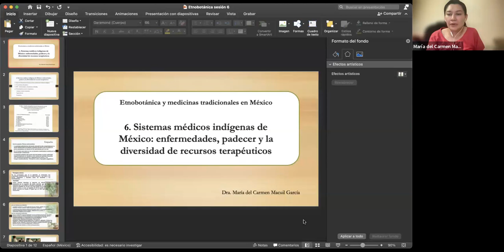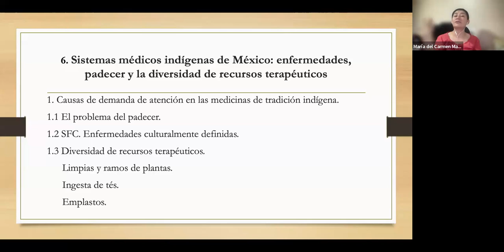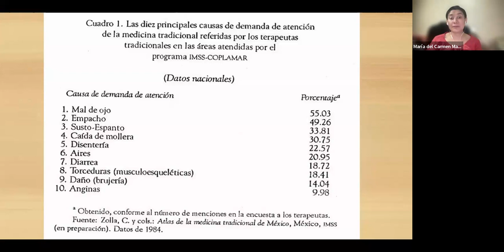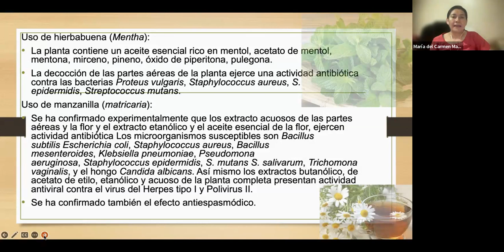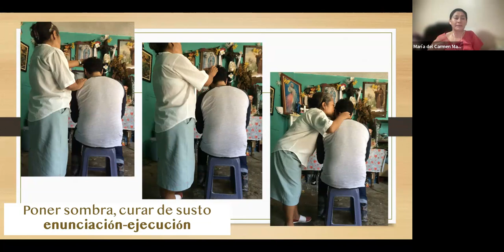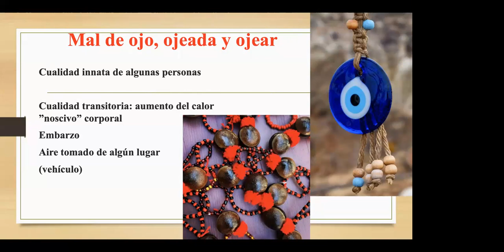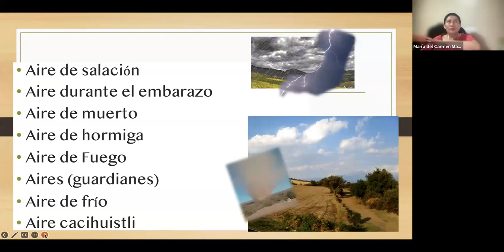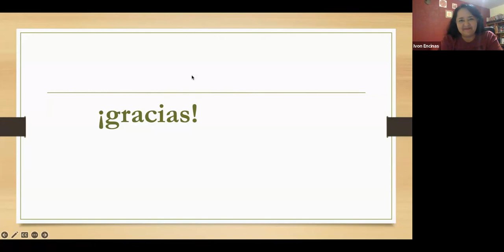Etnobotánica y medicinas tradicionales en México parte 6